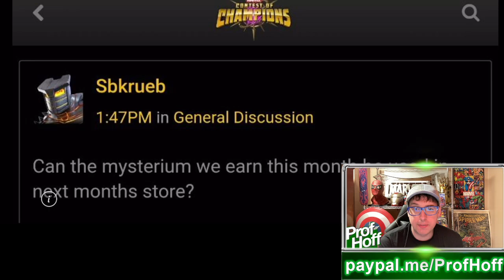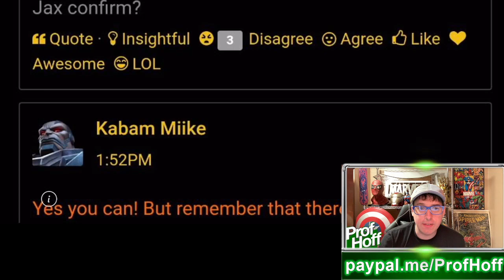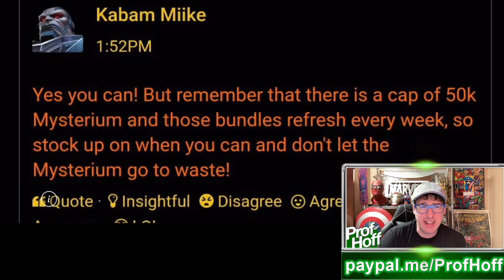GOOD NEWS! Whoever Thought Ahead Is A Genius